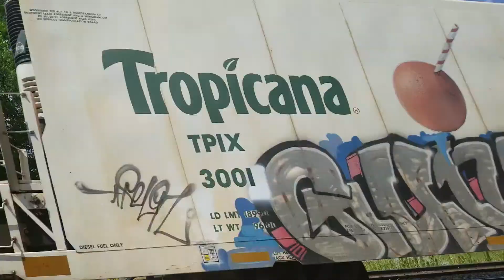CSX Q142 Intermodal Going through Tellahoma Tn